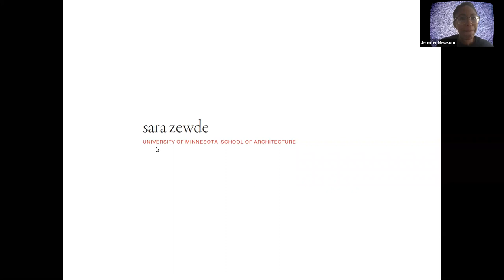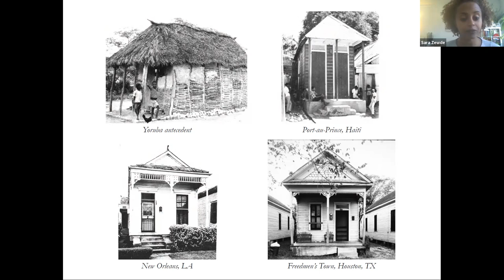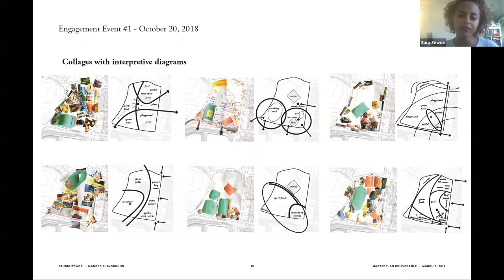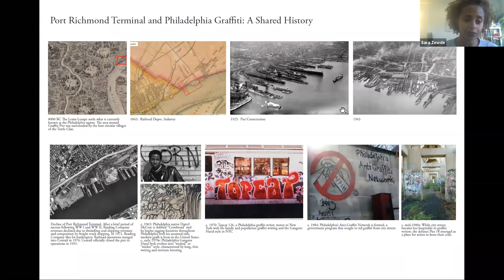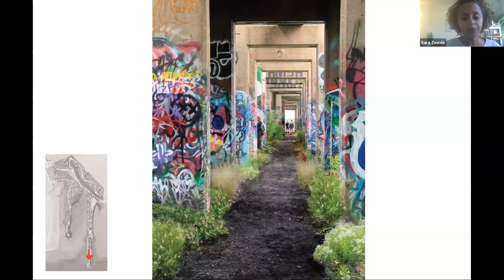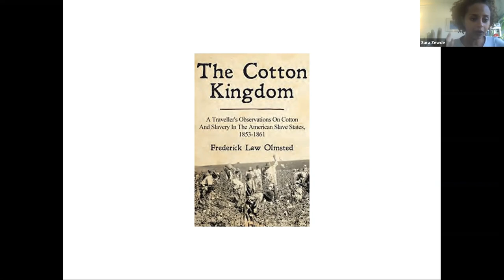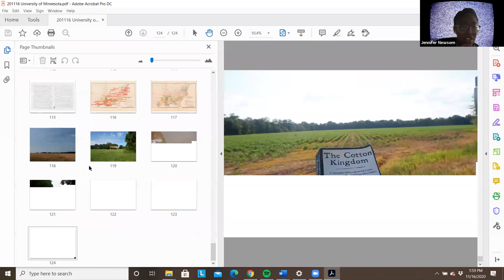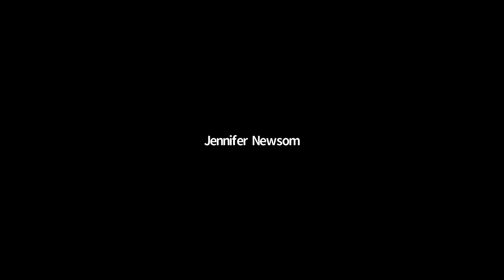School of Architecture Fall 2020 Lecture: Sara Zewde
As part of the UMN School of Architecture Fall 2020 lecture series, we welcomed Sara Zewde on November 16, 2020. Sara is principal of Studio Zewde and Assistant Professor in Practice of Landscape Architecture at Harvard GSD.